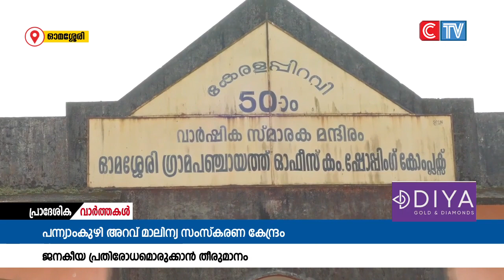ഓമശ്ശേരി ഗ്രാമപഞ്ചായത്തിലെ പന്യാംകുഴിഭാഗത്ത് മാലിന്യ സംസ്കരണ കേന്ദ്രമാരംഭിക്കാനുള്ള നീക്കത്തിനെതിരെ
ഓമശ്ശേരി ഗ്രാമപഞ്ചായത്തിലെ പന്യാംകുഴിഭാഗത്ത് മാലിന്യ സംസ്കരണ കേന്ദ്രമാരംഭിക്കാനുള്ള നീക്കത്തിനെതിരെ ജനകീയ പ്രതിരോധമൊരുക്കാൻ സർവകക്ഷി തീരുമാനം